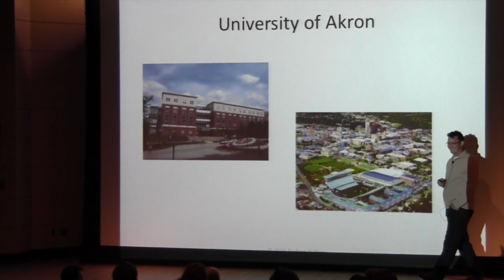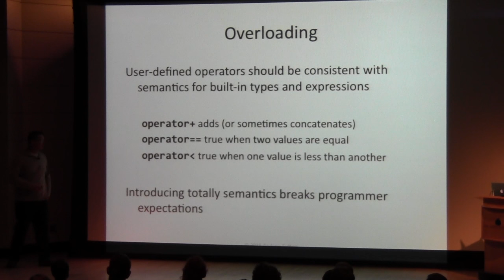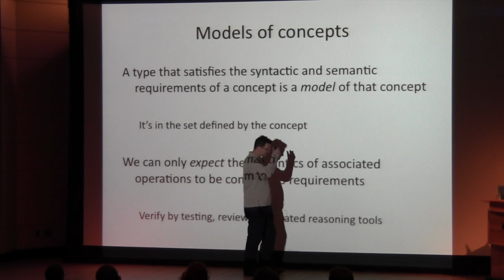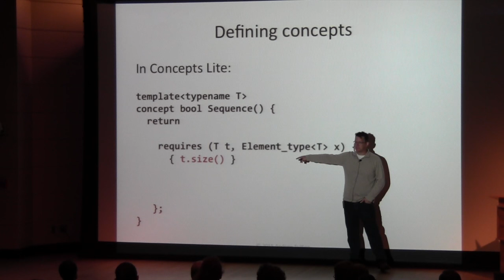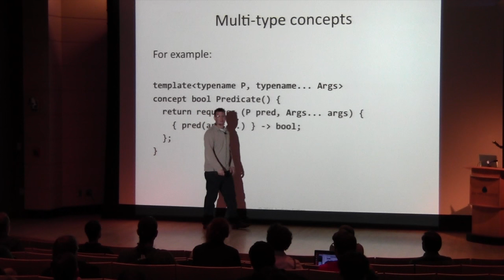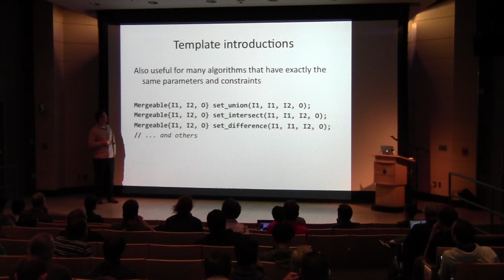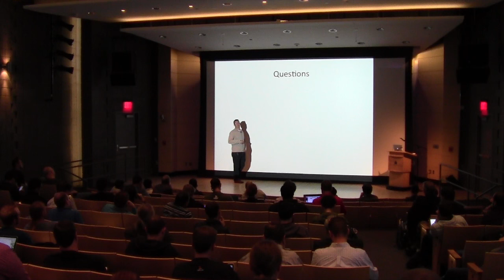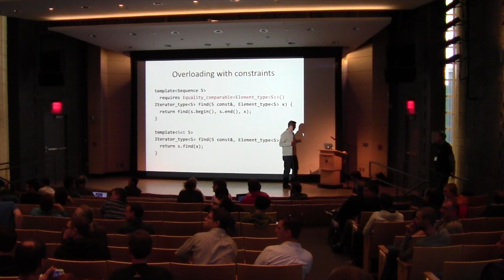Andrew Sutton's C++Now 2015 Keynote: generic-programming-with-concepts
Generic programming is widely practiced in the C++ community as a means of providing efficient, reusable libraries. This style of programming is characterized by the use of templates to define data structures and algorithms in terms of template parameters that can be replaced by user-supplied types and values later. Today, C++ templates are unconstrained, meaning that any type or value could potentially be substituted for a template parameter. This is clearly not the case, since for example, taking the arithmetic mean of a sequence of strings is almost certainly meaningless. The Concepts Lite Technical Specification extends the C++ programming language with features that support the specification and checking of constraints on template arguments. This talk focuses on principles of generic programming using concepts.